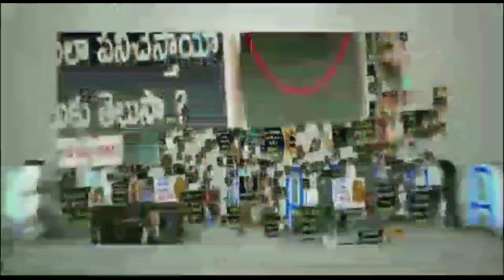Maha Samudram 4th day Worldwide Box Office Collection | Sharwanand | Siddharth | News Mantra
Maha Samudram 4th day Worldwide Box Office Collection! MahaSamudram 2021 latest telugu movie ft. Written and directed by Ajay Bhupathi. It is produced by Ramabrahmam Sunkara under AK Entertainments. It stars Sharwanand, Siddharth, Aditi Rao Hydari, and Anu Emmanuel. The music is composed by Chaitan Bharadwaj.